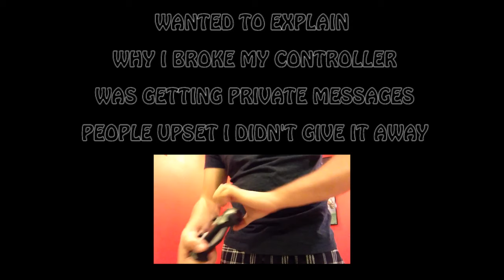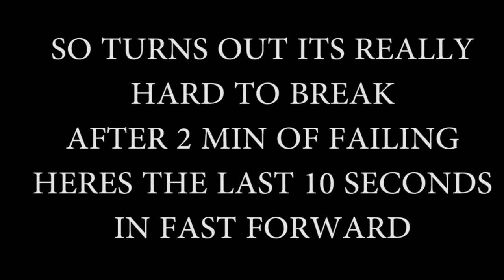Why I broke my ps4 controller and show you my new darth vader controller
Wanted to make quick video to explain why I broke my controller and show you all the darth vader edition controller I got.  Also this video has the bet from live broadcast on twitch if you want to hear us making the vet.

Here is the link to the full video if you wanted to see the 4 min battling breaking this controller from hell.